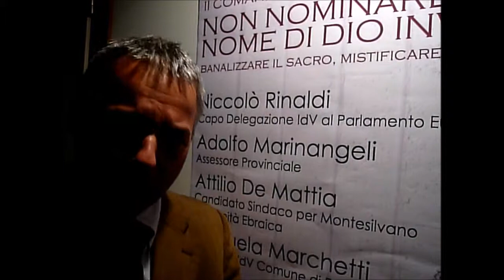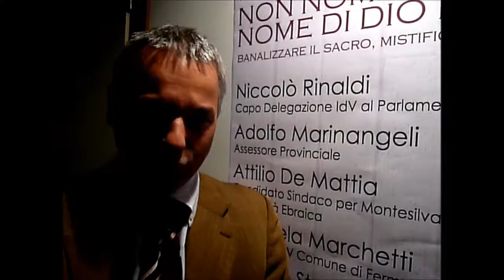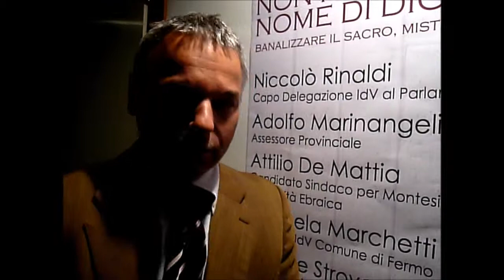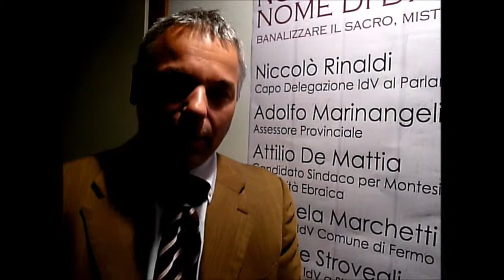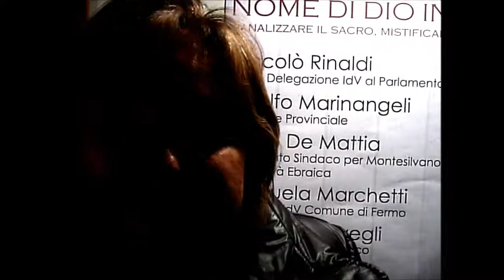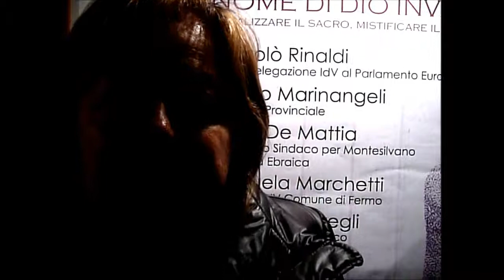Non nominare il nome di Dio invano